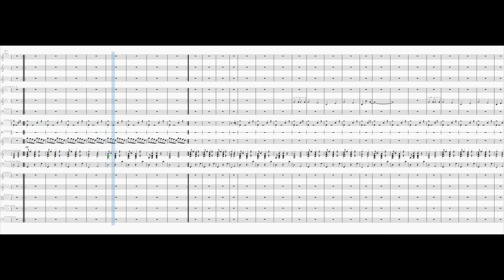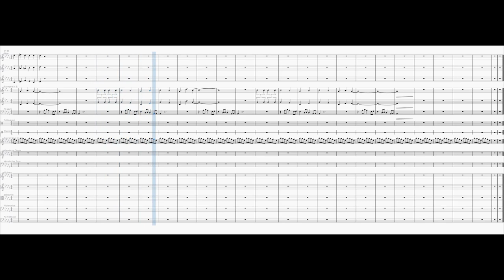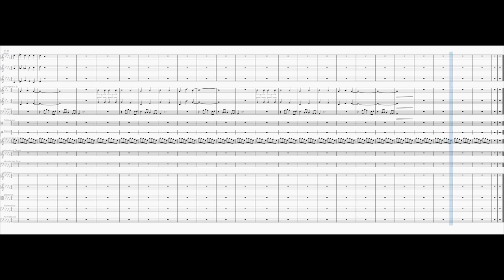Reclusão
Inspired by the same-titled song by Rafael Jama